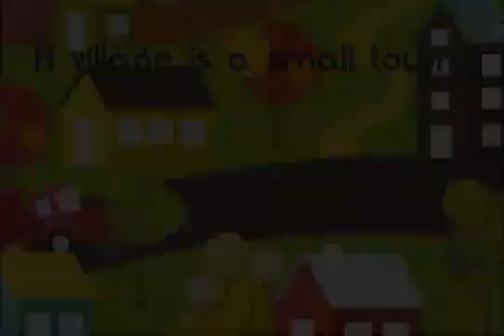UN LUGAR PARA VIVIR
Vídeo del vocabulario de la segunda unidad de Siencie de Segundo de Primaria. Colegio La Purísima de Santa Fe.